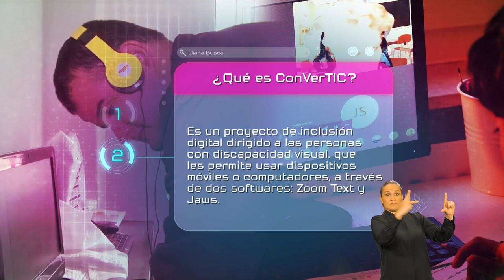MásTIC4Punto0 | ¿Sabes qué es ConVerTIC? ¡Descúbrelo en nuestra Trivia!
En esta Trivia te contamos cómo puedes sacarle todo el provecho a esta gran herramienta